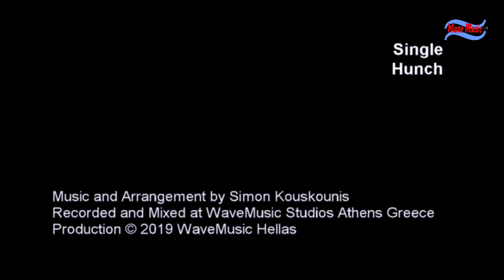Hunch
Music & Arrangement by Simon Kouskounis
Recorded and mixed at WaveMusic Hellas